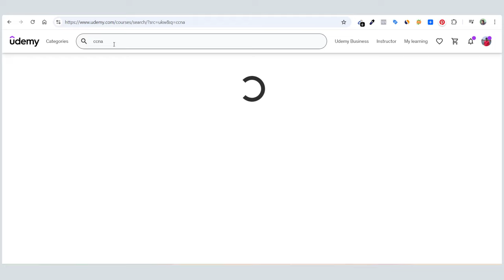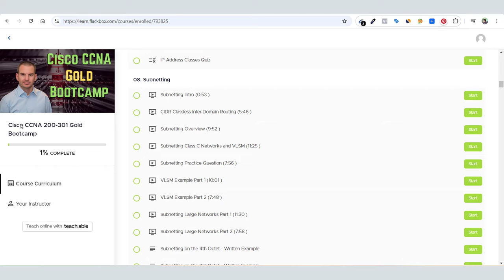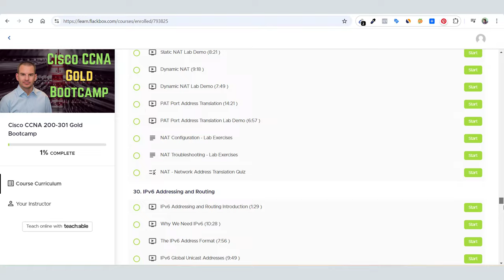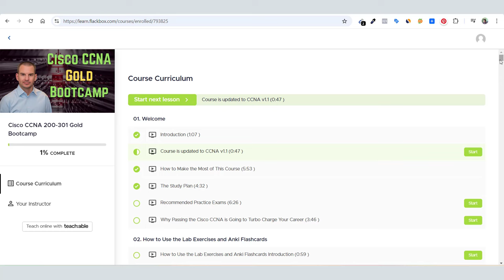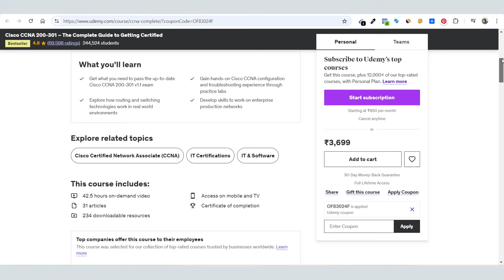Neil Anderson's Highest Rated Udemy CCNA Course vs Flackbox CCNA Bootcamp [Review]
In this video I have tried to clear the confusion whether to go for Neil Anderson's Highest Rated Udemy CCNA Course or his Flackbox CCNA Gold Bootcamp course.

Watch this in depth review and enroll in the best CCNA 200-301 course of Neil Anderson. By the way both courses are up to date to include the version v1.1 topics...